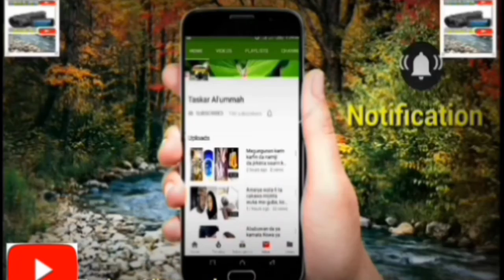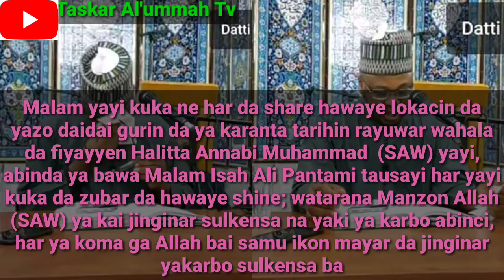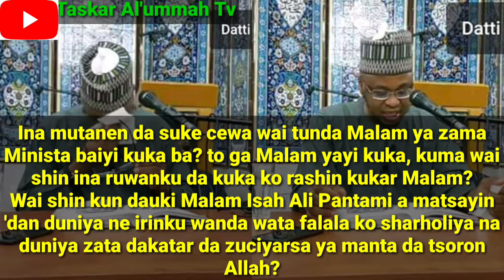Datti Assalafiy ya baiyana wani abu wanda ba kowa yasaniba game da Shek Isa Pantami Ministan Sadarwa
Malam Isah Ali Pantami yayi kuka matuka amasallacin Annur dake Birnin tarayya Abuja,alokacin da wasu suke cewa tunda ya samu Minista bai kara kukaba!!!